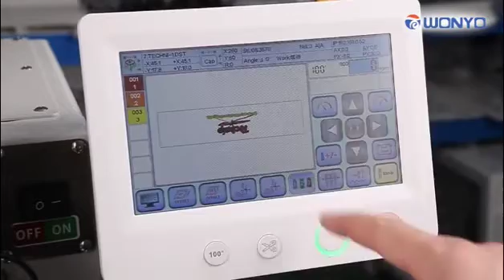How to install an embroidery machine (3)